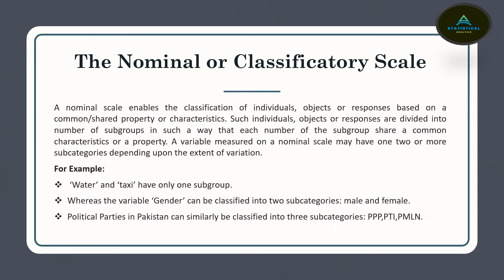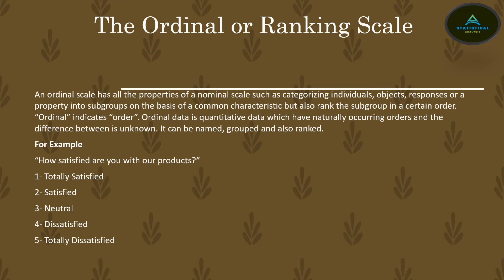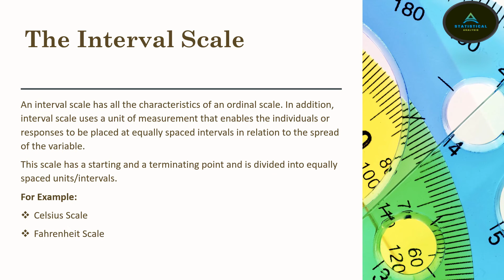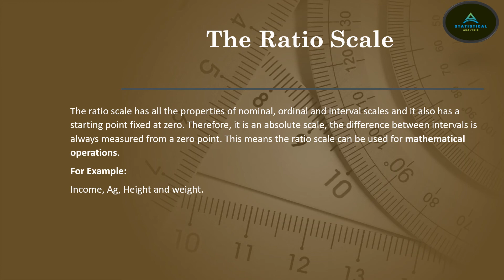Types of Measurement Scales| Nominal, Ordinal, Interval & Ratio Scales with Examples in Research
This Video contain the concept of measurement scales that is used in Research to convert concepts into variables easily according to the nature of the variables.
Measurement scales are nominal, ordinal, interval and ration scales that used in any kind of quantitative research. Explain each of one with practical examples in simple & easy words.